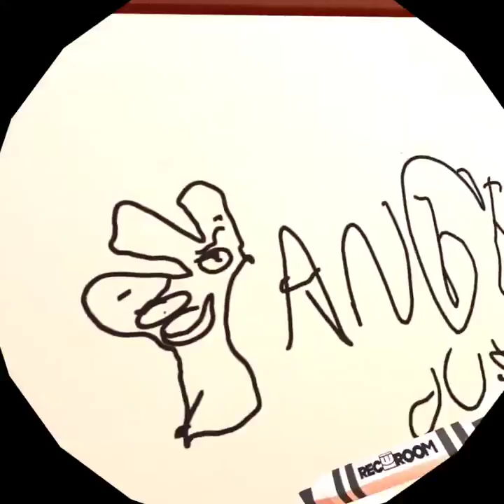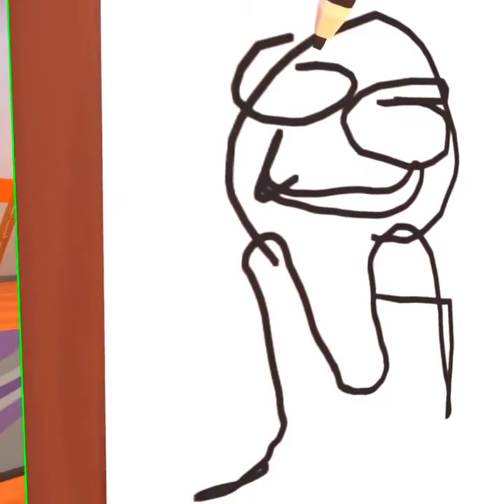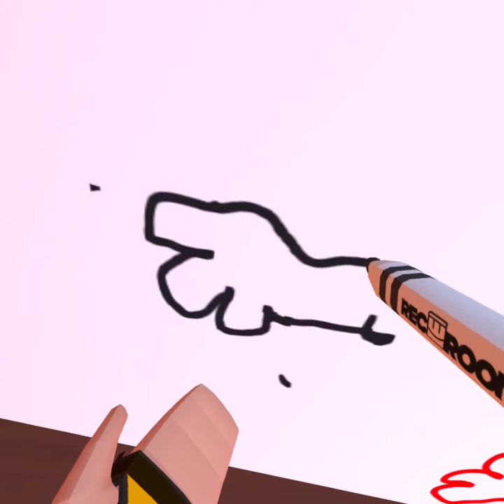comedy gold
ha